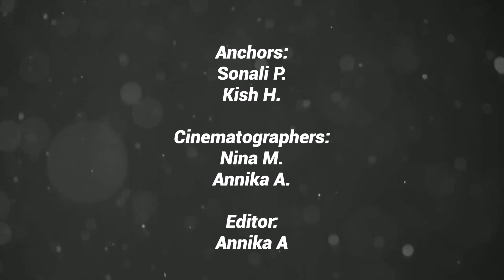Is ISM Haunted ?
Sonali and Kish explore "haunted" areas in ISM

Producers: Chris H. & Sandro L.
Anchor: Sonali P & Kish H
Cinematographer: Nina M. & Annika A.
Editor: Annika A.